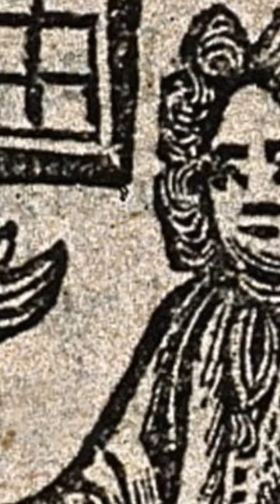The story of Stingy Jack (a.k.a. Jack O'Lantern)